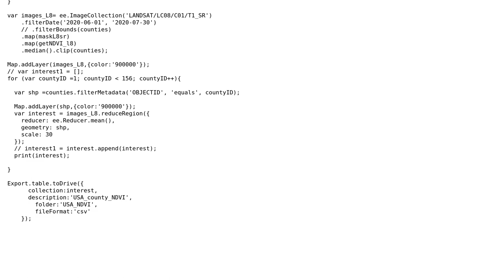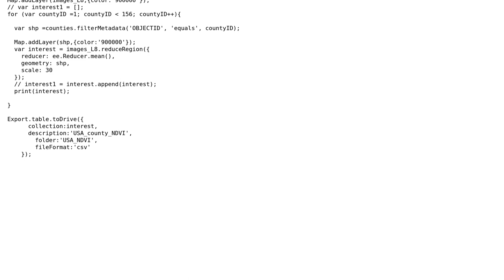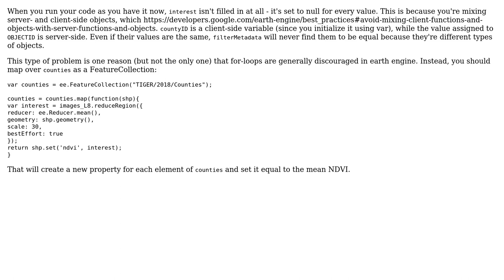GIS: Output data of NDVI of multiple regions into table from GEE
With thanks & praise to God, and with thanks to the many people who have made this project possible! | Content (except music & images) licensed under CC BY-SA | Music | Images & others | With thanks to user Stella user JepsonNomad user Jean and the Stack Exchange Network Trademarks are property of their respective owners. You are responsible for your own actions.